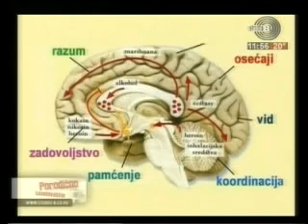Primena hipnoterapije u borbi protiv gojaznosti, Ljiljana Filipović, porodični psihoterapeut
Tema: Šta je hipnoterapija? Delokrug primene i najčešće predrasude o hipnozi. Način primene hipnoterapije za odvikavanje od pušenja. Efekti psihoterapije na promenu uverenja kod gojaznih osoba. Značaj istovremene primene psihoterapije i hipnoterapije za eliminisanje viška telesne težine.

Ja sam Ljiljana Filipović, porodični psihoterapeut i psiholog sa bogatim iskustvom iz različitih oblasti mentalnog zdravlja. Specijalizovana sam kao porodični psihoterapeut, REBT savetnica, klinički hipnoterapeut, sertifikovani asertivni trener i trener emocionalne pismenosti. Nosilac sam srpskog sertifikata za psihoterapiju, kao i sertifikata Evropske asocijacije za psihoterapiju, što potvrđuje moj visok nivo stručnosti i profesionalnosti u ovoj oblasti.

Obrazovanje i edukacija

Svoje obrazovanje započela sam na Filozofskom fakultetu u Beogradu - grupa za psihologiju. Dalje sam se usavršavala kroz različite edukacije i treninge:
- Četvorogodišnja edukacija iz sistemske porodične terapije na Institutu za Mentalno zdravlje u Beogradu, gde sam stekla zvanje porodičnog psihoterapeuta, uz vodstvo Desi Nagulić i dr. Nevene Čaloske.
- Napredni nivo edukacije za sistemsku praksu sa porodicama, parovima i pojedincima u Institute of Family Therapy u Londonu, pod vođstvom dr. Dese Marković i Olivera Marković.
- Napredni nivo edukacije iz racionalno-emocionalno-bihevioralne terapije na Albert Ellis Institute u New Yorku, uz vođenje Zorice Marić.
- Edukacija iz psihoseksualne terapije sa dr. Desom Marković.
- Edukacija za primenu šema terapije sa parovima i poremećajima ličnosti sa dr. Tijanom Mirović.
- Edukativni seminar „Majstorska hipnoza“, treći nivo profesionalne edukacije iz hipnoze i hipnoterapije, uz Milenka Vlajkova.
- Training of Clinical Hypnotherapy u International Academy of Hypnosis and Persuasion, koji je vodila Daniela Lukić.

Takođe, prošla sam kroz niz drugih relevantnih edukacija, uključujući metode aktivnog učenja, nenasilnu komunikaciju i programe psihosocijalne podrške, što mi omogućava da pružim sveobuhvatnu podršku i savetovanje u različitim kontekstima.

Iskustvo

Moje dugogodišnje iskustvo obuhvata rad sa razvojnim problemima puberteta i adolescencije, kao i savetodavni, edukativni, dijagnostički i psihoterapijski rad sa porodicama, parovima i pojedincima. Posedujem licencu resornog Ministarstva za rad i socijalna pitanja, što potvrđuje moju sposobnost da pružim visokokvalitetnu uslugu.

Projekti i medijska aktivnost

Kao autor emisije „Porodično savetovalište“ na TV Enter, kao i emisije „Preokviravanje” na radiju Studio B, doprinosim medijskoj sceni kroz edukaciju i savetovanje. Saradnik sam jutarnjih programa RTV Studio B i RTS, kao i Vodiča za roditelje na RTV B92. Takođe, pružam stručne konsultacije za RTS u programu „Svet zdravlja” i saradjujem sa brojnim časopisima i novinama, uključujući Ilustrovanu politiku, Blic ženu, Viva, Stil, Story, Cica i Politiku.

Kroz sve ove aktivnosti, moj cilj je da pružim podršku i pomoći ljudima da pronađu rešenja za svoje probleme, unaprede svoje mentalno zdravlje i postignu emocionalnu ravnotežu.